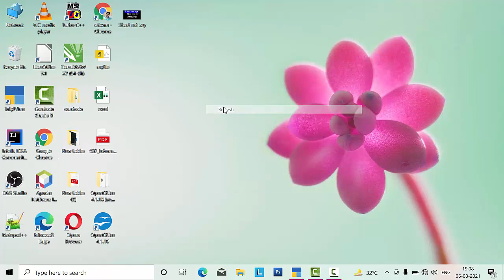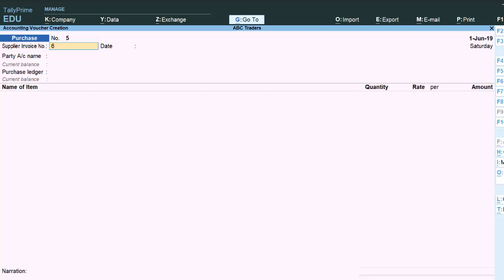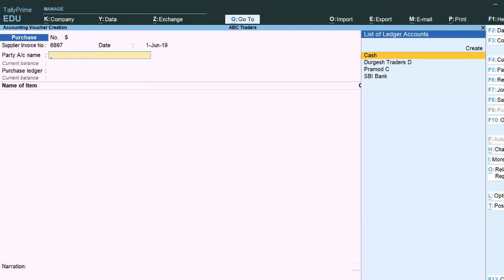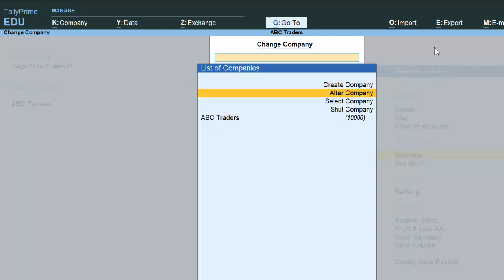Data Loss while changing the Date in Tally Prime@COMPUTEREXCELSOLUTION